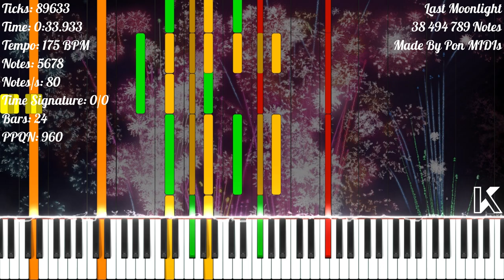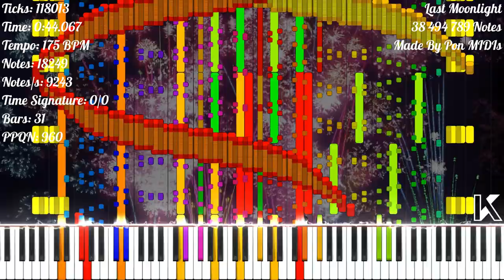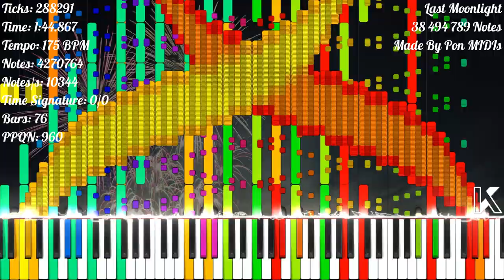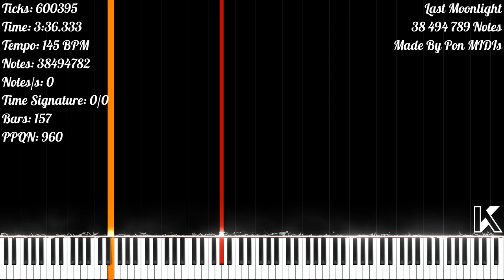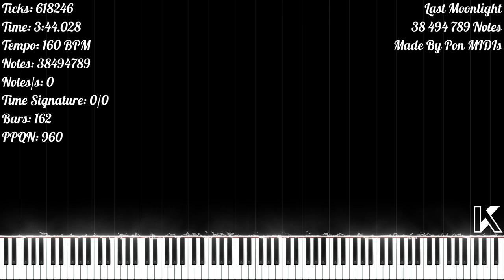[Black MIDI] Last Moonlight | 38 494 789 Notes | Pon MIDIs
★‡ MIDI INFORMATION ‡★

MIDI Name: lastMoonlight_final
MIDI Size: 294.13 MB
Made By: Pon MIDIs
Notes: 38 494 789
Highest Notes/s: 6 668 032
Time Signature: 4/4
Bars: 162
Tracks: 31
Tempo: 145.07 BPM - 237.03 BPM
PPQN: 960

★‡ VIDEO INFORMATION ‡★

MIDI Player: Zenith MIDI
Zenith Scripted Pack: Synthesia X (Made By MBMS & Arduano)
Audio Renderer: Keppy's MIDI Converter
Notes Counter: Keppy's Counter Generator
Video Editor: Shotcut
Video Resolution: 1080p60
Video Size: 2.57 GB

★‡ SOUNDFONT ‡★

Soundfont Used: LSPModel CFIII Maestro C.G. [Remastered] BM
Soundfont Author: Lyzen's Piano
Download Soundfont: At Lyzen's Discord Server

★‡ DEVICE INFORMATION ‡★

CPU: 11th Gen Intel(R) Core(TM) i3-1115G4 @ 3.00GHz
GPU: Intel UHD Graphics
Operating System: Windows 11 Home Single Language
RAM: 4 GB DDR4 3200 MHz
Memory: 512 GB SSD NVMe PCIe

★‡ SUPPORT & CREDIT ‡★

★‡ HASHTAGS ‡★

★‡ COPYRIGHT ‡★

(According To YouTube's Request):
© Pon MIDIs - Last Moonlight